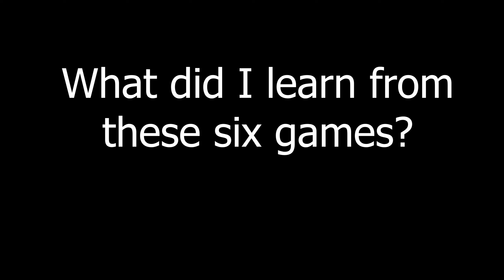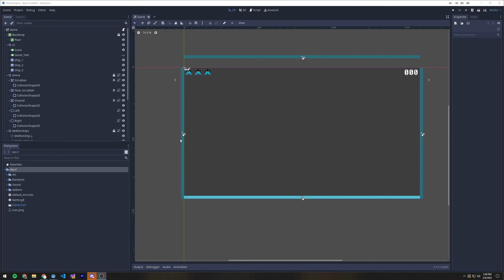I made 6 games in 7 days! (20 Games Challenge Recap #1)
I'm teaching myself video game design in 30 days by re-creating 20 iconic games. In this short recap, I look back at my first set of games that I made.
I made six arcade games in a little over seven days. Before starting my next set of games, I take a little time to look back at the work I've done so far.

00:00 Intro
00:23 Explaining my dev plan so far
00:51 20 in 30 VS Game Jams
02:05 What did I learn - Pong
02:59 I'm also learning to make videos
03:17 What did I learn - Breakout
03:36 Dream Game Syndrome
05:14 What did I learn - Space Invaders (and Frogger)
06:01 What did I learn - Asteroids
06:51 What did I learn - Pac-Man
07:29 Final verdict - Would I recommend this?

All games in this series are available on Itch, and the source code is freely available.